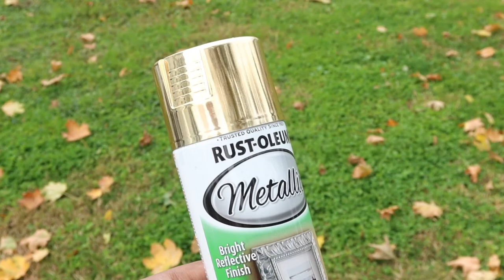THANKSGIVING DECOR IDEAS AND INSPO|TABLESCAPES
Hello everyone!
Decorate my thanksgiving table with me! I made simple DIY's helped me pull everything together. I hope that you can get some ideas from what I did to spruce up your table for the thanksgiving feast! 🍂

SIMILAR PRODUCTS:
Fall Plates
Black Charger Plates
- White Taper Candles
Fake Fall Leaves
- Table Cloth